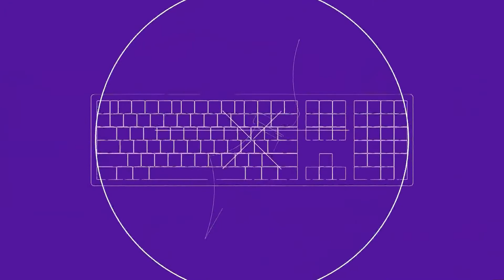Clancy: Voting in this year's election is crucial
If you didn’t vote early, mark your calendar now. Too much is at stake to sit this one out.